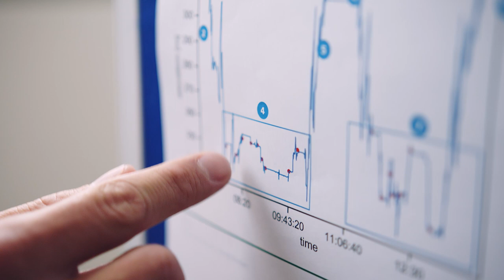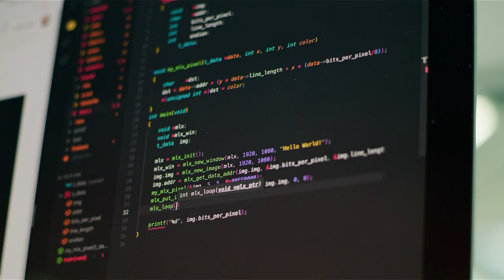Imagevideo der Dieter Schwarz Stiftung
„Bildung ist unser wichtigster Rohstoff.“ Dieses Zitat unseres Stifters prägt unser gesamtes Handeln als Dieter Schwarz Stiftung. Wir unterstützen Menschen dabei, diesen Rohstoff zu fördern und optimal zu nutzen.